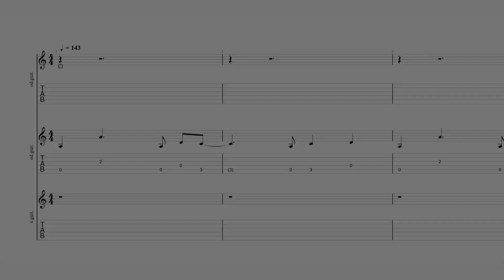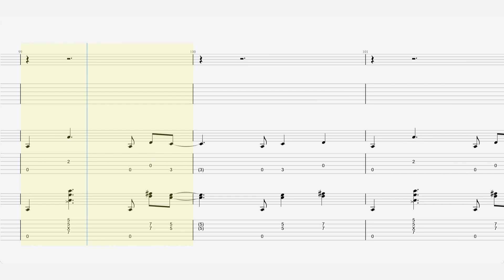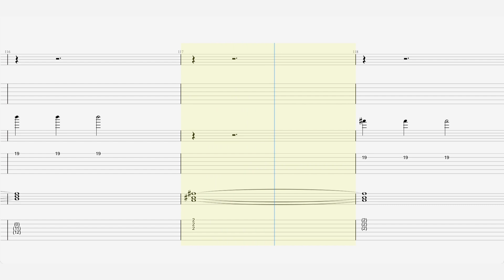Frank Zappa - “Hungry Freaks, Daddy” - Guitar Tab ♬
Studio TTG, Hollywood
Genre Experimental rock
Label Verve
Producer Tom Wilson